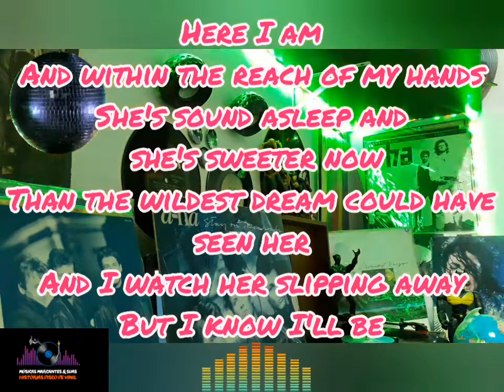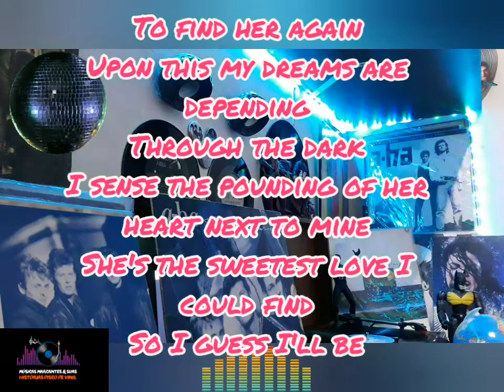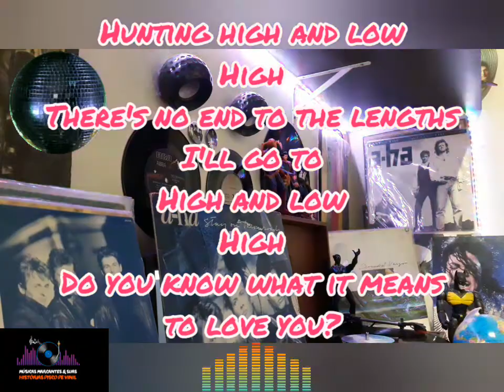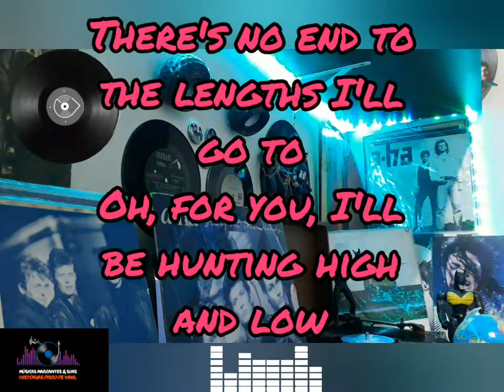A-ha - Hunting High And Low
O grupo alcançou grande sucesso logo com o seu álbum de estreia: Hunting High and Low, lançado em 1985. O álbum alcançou a posição numero 1 na Noruega (país de origem da banda), 2 no Reino Unido e 15 nos Estados Unidos (na lista de álbuns mais vendidos da Billboard 200); rendendo, ainda, 3 hits de grande sucesso: Take on Me, Hunting High and Low e The Sun Always Shines on T.V.. Por conta do enorme sucesso, o grupo recebeu uma indicação no Grammy Award na categoria de Melhor Revelação e ainda ganhou 8 prêmios da MTV norte-americana, durante a cerimônia do VMA de 1986. Em 1994, depois do lançamento fracassado do seu quinto álbum de estúdio Memorial Beach, a banda ficou 4 anos inativa, retornando em 1998.

O trio é lembrado até hoje por emplacar diversos sucessos mundo afora: além dos já citados (Take on Me, Hunting High And Low e The Sun Always Shines on T.V.), também alcançaram enorme êxito as canções Cry Wolf, I've Been Losing You, Stay on These Roads, Touchy!, There's Never a Forever Thing, Crying in the Rain, Early Morning, dentre outros.

Em 15 de outubro de 2009, o trio anunciou que iria terminar seus projetos e que o grupo iria se separar depois de uma turnê mundial em 2010. Naquela data, o A-ha encerrou suas atividades com números extremamente positivos: foram 9 álbuns de estúdio e 40 singles lançados totalizando cerca de 60 milhões de cópias vendidas em todo o mundo.

Em dezembro de 2014, foi anunciado uma parceria entre a organização do festival Rock In Rio com a banda para a comemoração de 30 anos de ambos em 2015. Em 25 de março de 2015, a banda anunciou seu retorno definitivo com o lançamento de um novo álbum com lançamento para o dia 4 de setembro de 2015, intitulado Cast in Steel.